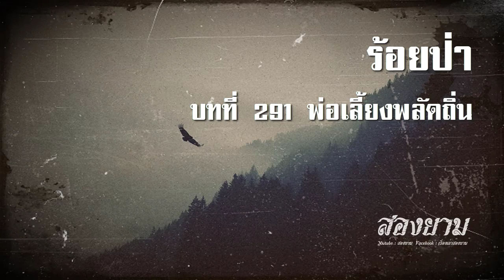ร้อยป่า บทที่ 291 พ่อเลี้ยงพลัดถิ่น | สองยาม